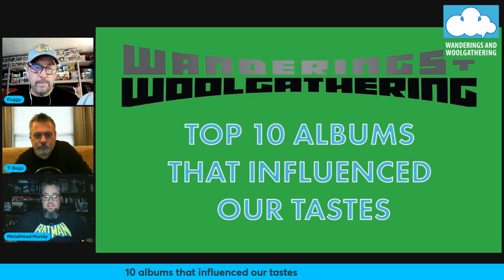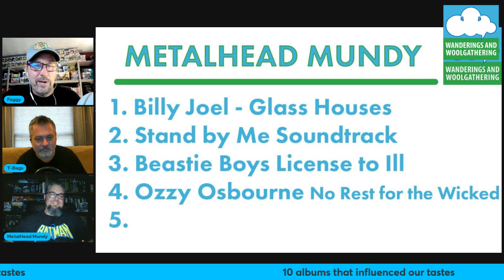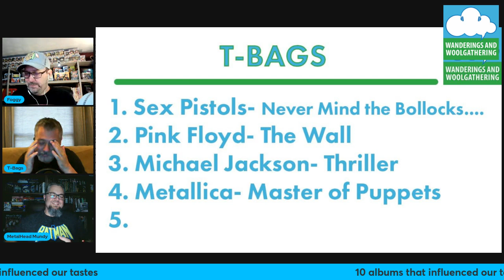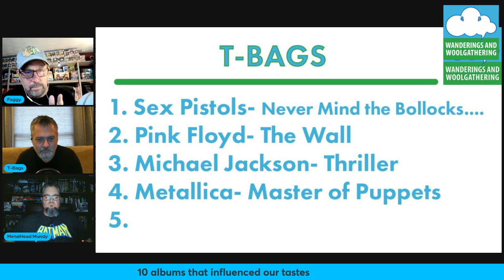10 Albums that influenced our taste Part 4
Foggy, Metalhead Mundy and T-Bags are in the midst of choosing their 10 most influential bands. Today is part 4- check us out and leave yours in the comments.